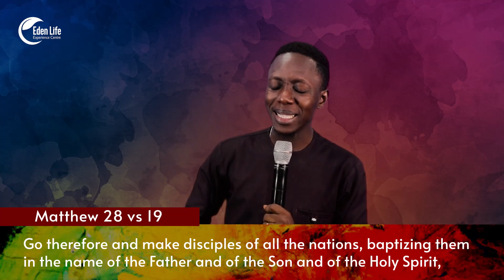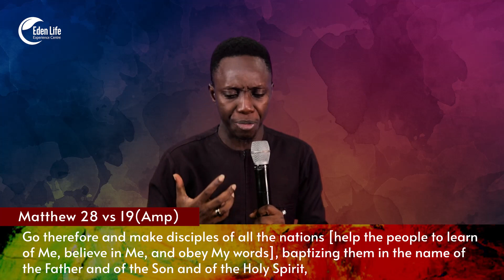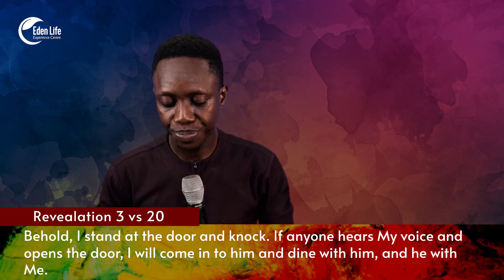THE PRAYER LIFE OF A DISCIPLE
Attaining Consistent Results Through Prayers